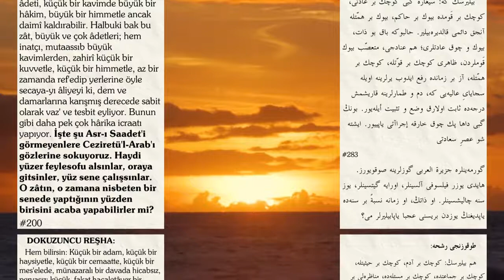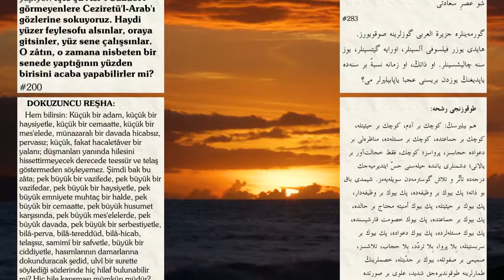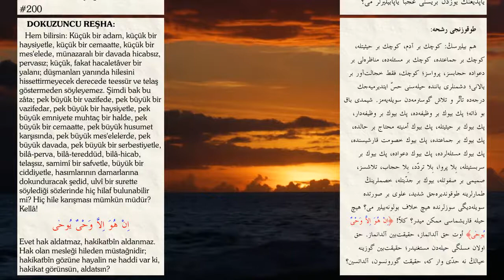Sekizinci - Dokuzunu reşha | Risalet-i Ahmediye (ASM) On dokuzuncu mektup | Zeyl | On dokuzuncu söz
Risale-i Nur külliyatından, On dokuzuncu mektup - zeyl - On dokuzuncu söz